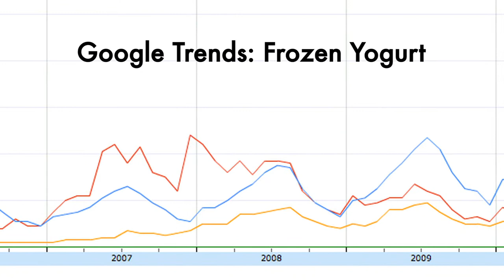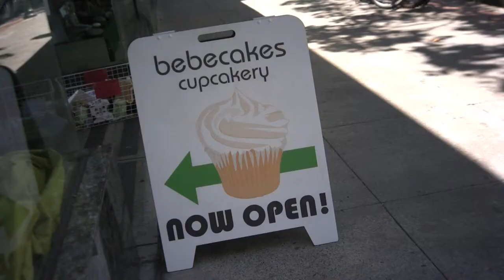Palo Alto Vox Pop - Frozen Yogurt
Colin and Laura hit the streets for the second time to better understand the public's opinions on the rise in Frozen Yogurt shops in Palo Alto.